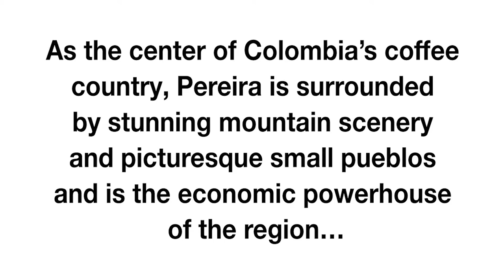LIOS In Pereira, Colombia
The city of Pereira (pronounced peh-ray-rah) lies in the foothills of the Andes of western Colombia, and its metropolitan area is located in a valley of the river Otún (O-tuhn). The official metro area consists of three municipalities. Pereira, Dosquebradas (dose-kay-brah-dahs), and La Virginia (lah veer-heen-yah) and is home to a population of around 705,000.

The Spanish discovered the area in 1540 and later began the settlement of Cartago Viejo (kar-ta-go veyay-hoe). The settlement was moved to its current location in 1691, and in 1816 two brothers, José Franciso and Manuel Pereira, took shelter nearby after the defeat of Simón Bolivar. In 1863 a priest founded Pereira at the site of the current Plaza Bolivar.

Pereira is one of the cities that make up the Coffee Triangle, along with nearby Armenia (ahr-mehn-yah) and Manizales (mahn-ee-sahl-ess). As part of the coffee region, stunning scenery and picturesque small pueblos surround Pereira. The area boasts bountiful natural resources and many opportunities for hiking, photography, horseback riding, and much more.

Many expats living in Pereira first moved to Medellín (meh-deh-yeen), but once they discovered the smaller Pereira, they found it to be more livable, with less traffic and pollution than the large and densely populated Medellín. Pereira is also a very walkable city, depending on where you decide to live.

From hole-in-the-wall shops selling homemade empanadas to elegant restaurants with fine cuisine, your dining experience will be varied with many options in the city. And what’s more, the sizzling nightlife in Pereira draws visitors from around the coffee region.

The weather is perfect. At an elevation of 4,829 feet (1,411 meters), Pereira enjoys beautiful weather all year, with warm, balmy days and cool, pleasant nights. Nearby hot springs, picturesque little pueblos within a couple hours, and countless small farms and country homes in the surrounding areas make for great getaways from the small city. Pereira is also a jumping off point to a pair of the top nature preserves in Colombia: Parque Ucumarí (pahr-kay ooh-koo-mar-ee) and Santuario Otún Quimbaya (sahn-too-ahr-eyo o-tuhn keem-bah-yah).

Pereira is also a First-World environment; the city’s water is drinkable, and it boasts well-maintained roads, dependable phone service, electricity, and high-speed Internet. You’ll find many shopping options, from mom-and-pop stores to upscale boutiques… as well as several large, modern shopping malls, including Parque Arboleda (pahr-kay ahr-boe-leh-dah) mall, which rivals the best malls found in Bogotá (bog-goh-tah) and Medellín. The banks and financial services in the city are the same as you will find in biggest cities in Colombia, and they are solid and dependable.

Pereira has a rich cultural scene, and many fine restaurants, coffee shops, and sidewalk cafés. It’s also a place where you can truly enjoy the great outdoors in the coffee region. And to top it off, you’ll enjoy a reasonable cost of living. Potential expats, second homebuyers, investors, and workers with portable careers will find Pereira is a lower-cost alternative to Medellín.